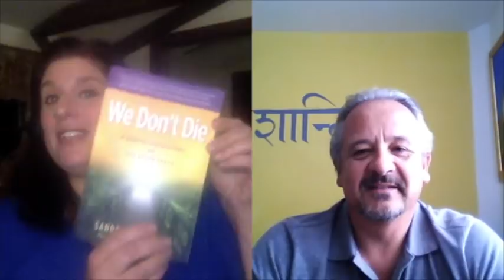Episode 217 Mark Bedwood - Trance Mediumship & Demo on We Don't Die Radio Show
Trance communication can be powerful evidence of the afterlife providing incredible wisdom. Meet Mark Bedwood, a wonderful man I met this year at the Arthur Findlay College. Mark is an international psychic medium, who connects you to loved ones and provides guidance on life issues and support. He teaches workshops and classes and describes his journey in this episode. He also does a demonstration of Trance Mediumship. Please visit his website at

GREAT NEWS! The AREI Afterlife Symposium just announced their 2018 dates (September 14-16) and registration is now available I'll see you there for sure!

Remember to get Sandra's PDF Report "19 Reasons to Believe in Life After Death"

*Enjoying We Don't Die Radio episodes? Consider donating to help operating costs of the show (I keep the show commercial-free on purpose) please

JOIN THE WE DON'T DIE "INSIDER’S CLUB" to receive a free chapter of We Don’t Die – A Skeptic’s Discovery of Life After Death (also available ) and the healing audio “How to Survive Grief”